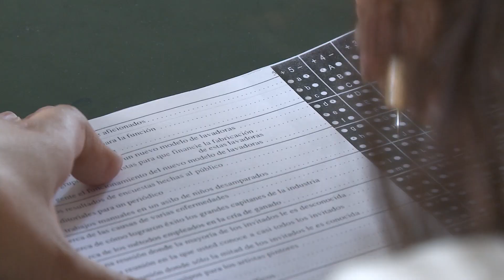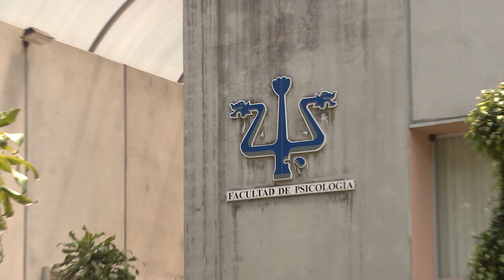Facultad de Psicología: 44 años de construir exitosamente su historia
Ciudad Universitaria a 06 de octubre de 2015.- Un 6 de Octubre de 1971 la hoy Facultad de Psicología de la Universidad Autónoma del Estado de Morelos (UAEM), comenzó labores como escuela, y no fue hasta 1988 que obtuvo el grado de facultad. Cabe mencionar que la aprobación de el escudo que hoy la representa entró en vigor en el año 1983. Actualmente esta unidad académica cuenta con dos edificios y se está trabajando en un tercero para atender a los más de 900 alumnos que hoy estudian en esta dependencia.

Dirección General de Comunicación Social
Dirección de Audiovisual

Voz: Carlos Díaz y Patricia Godínez
Información: Julio Alanis
Imágenes: Juan Cadena